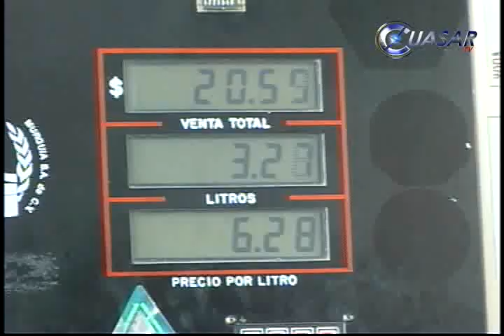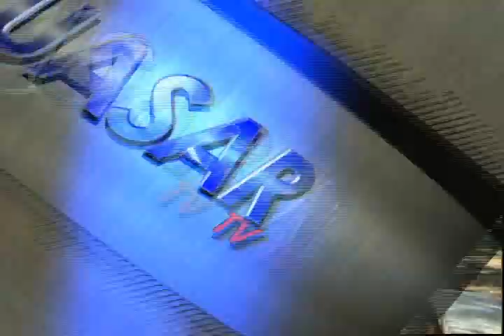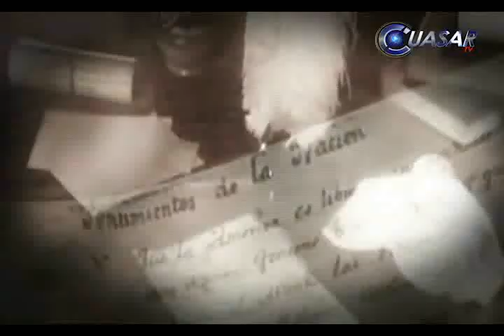Noticias de Morelia y Michoacán en breve, CuasarTv 20 de Mayo 2013